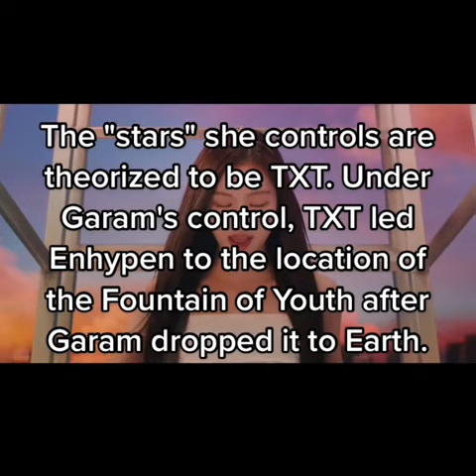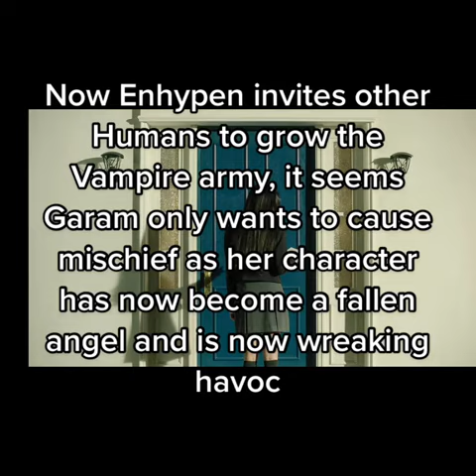enhypen and lesserafim Theory